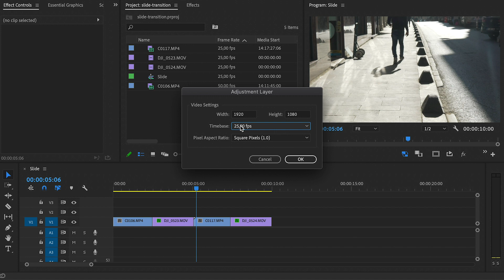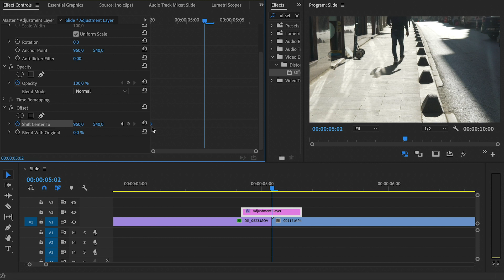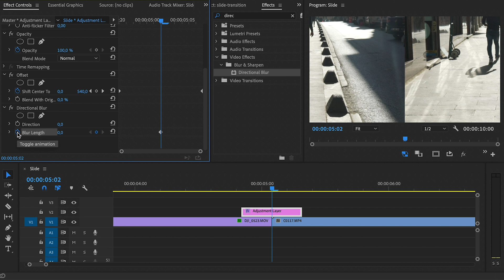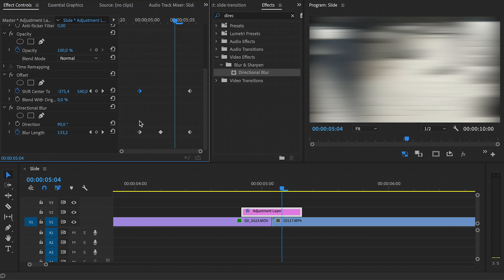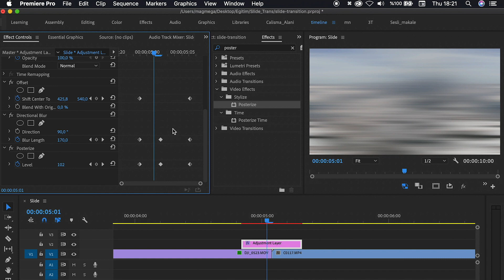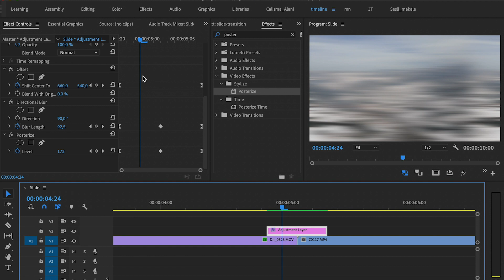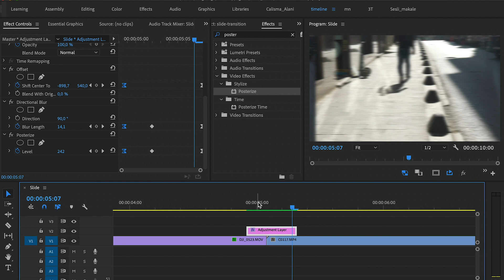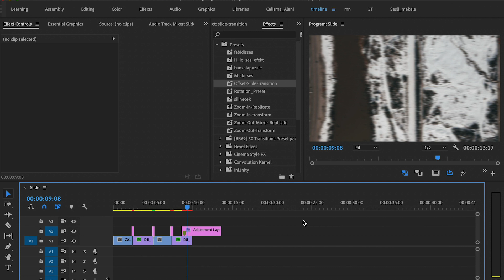Premiere Pro Geçiş Efektleri - Pan/Kaydırma/Slide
Adobe Premiere Pro Geçiş Efektleri serimizde bu derste Whip Pan/Kaydırma/Slide Geçiş efektini anlatmaya çalıştım. Umarım faydalı bir eğitim geçirirsiniz. Daha fazlası için eğitim setine göz atmayı unutmayın.

Eğitim Setlerim:

Kursları aşağıdaki linklere tıklayıpta almadığınız takdirde ücretin çoğunluğu Udemy'e gidiyor..

Adobe Premiere Pro CC'yi kısa sürede öğren!

Tek Videoda Premiere Öğren! (Ücretsiz)

00:00 Premiere Pro Geçiş efektleri
0:30 Slide Transition yapımı
0:50 Adjustment Layer oluşturma
1:48 Offset efekti
3:45 Directional Blur
5:00 Posterize efekti

Adobe Premiere Pro Geçiş Efektleri,
Blur transition,
Slide transition,
Pan transition
Pan geçiş efekti
Kaydırma geçiş efekti
Ücretsiz Geçiş Efektleri